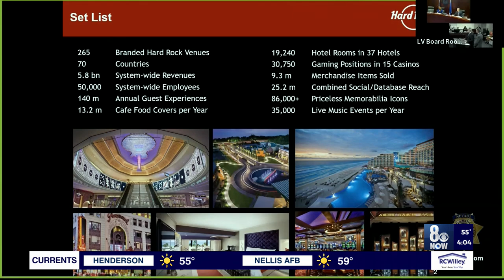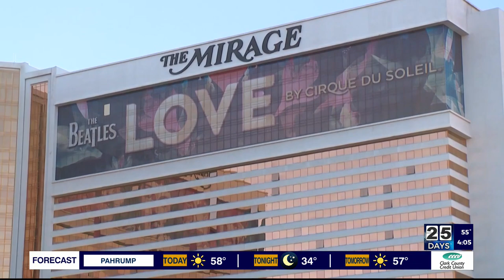Hard Rock reveals new renderings for redesign of The Mirage on Las Vegas Strip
Representatives from Hard Rock International unveiled new renderings of The Mirage as a guitar-shaped hotel planned for the Las Vegas Strip.